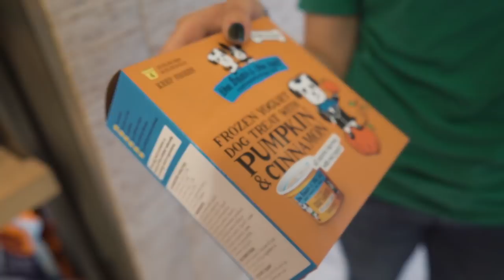mr. marbles 10th birthday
come hang with us on twitch, we're live all the time